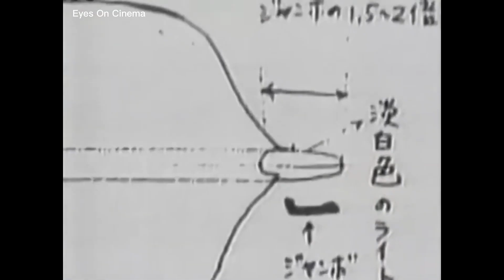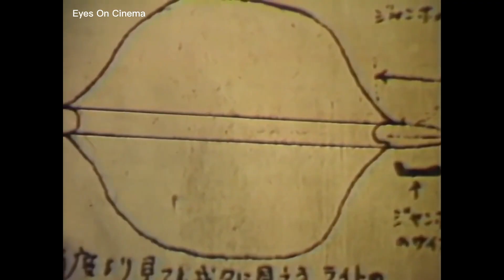The mystery of the Alaska Triangle "SECRET ALIEN BASE"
the mystery of the Alaska Triangle. Exploring an area in Alaska known for unusual activity, including mysterious disappearances and UFO sightings